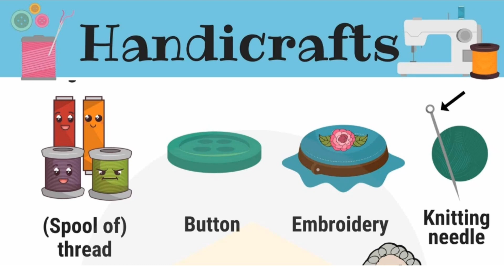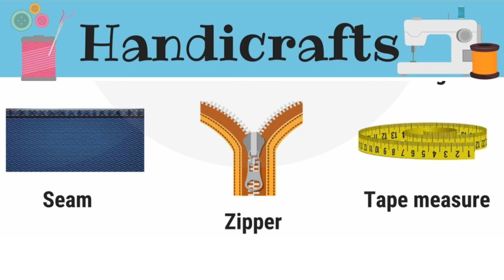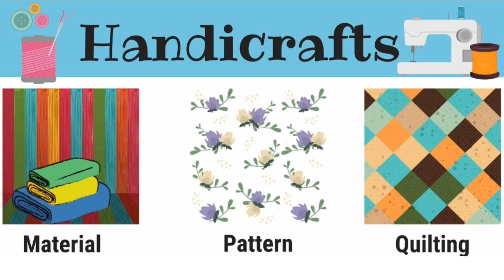Handicraft Vocabulary From English to Pashto | learn English In Pashto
English in pashto
pashto learning
English learning in pashto
handicraft Vocabulary From English to pashto
handicraft Vocabulary
English in pashto ikram khan
Ikram Khan